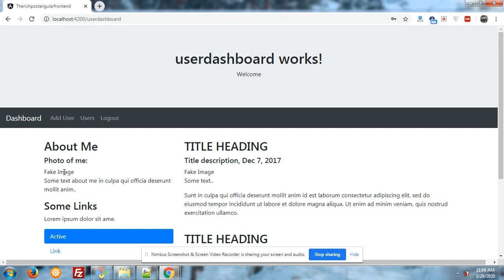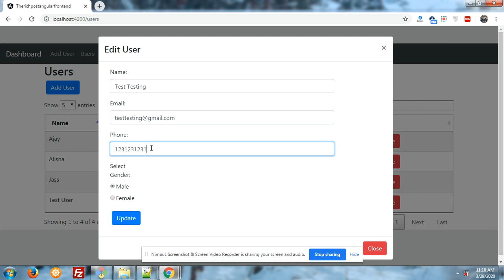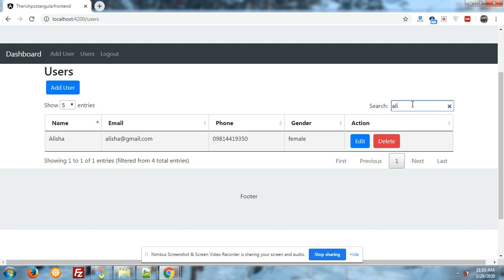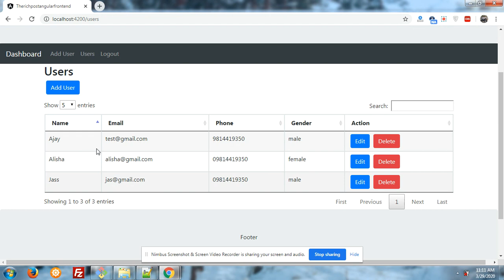Angular Laravel Datatable Crud Operation Part 2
Angular Laravel Datatable Crud Operation Part 1

In this I am deleting the data from Laravel 7.2 Backend.